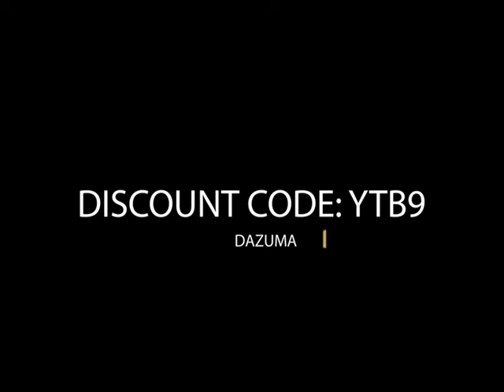Dazuma_Outdoor Landscape Lighting_Simulation Bamboo Design Waterproof LED Lighting Decorative Lamp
• The design of the outdoor lamp that simulates the appearance of the bamboo tube is inspired by nature, and the realistic shape adds more natural scenery to your garden. This imitation bamboo light will make you feel the wonder of luminous plants in the night scene, which will bring more fun to your life.

• This outdoor light is not only unique and beautiful, but its surface paint color is evenly distributed. The junction of the precise parts of the lamp body is sealed by silicone to prevent rain and dust from entering.